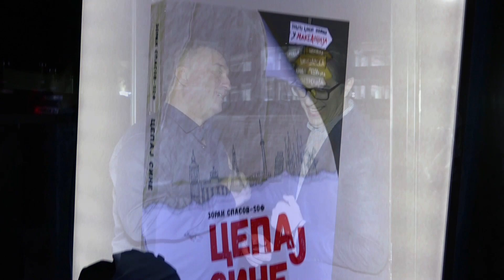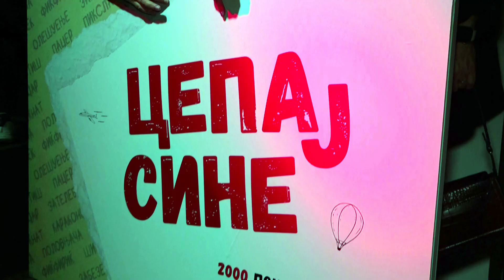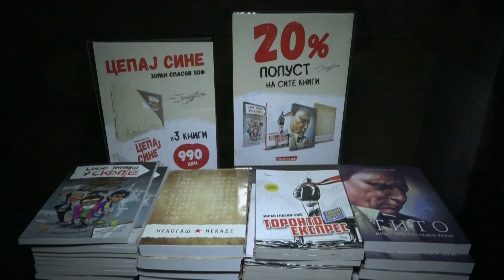Cepaj Sine - Book Promotion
Цепај сине - Зоран Спасов Sоф
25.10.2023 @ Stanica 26